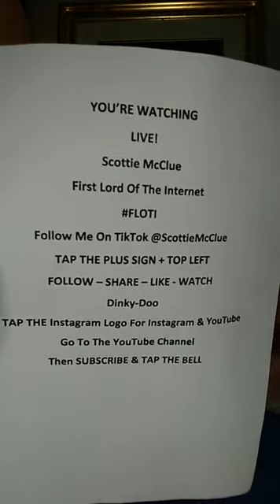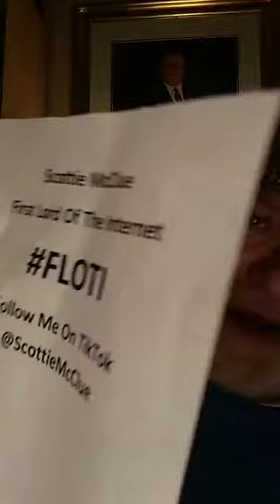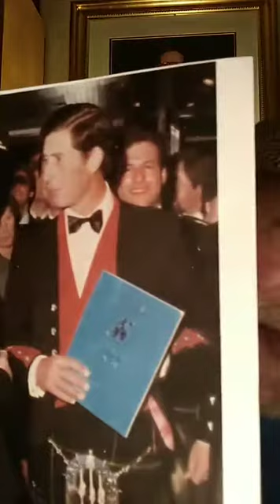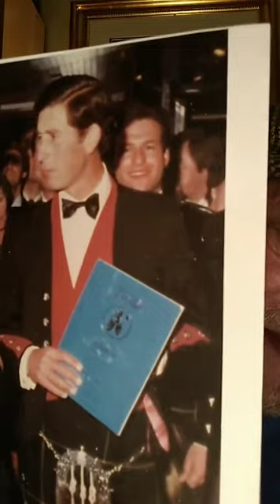Monday Night Live #14621